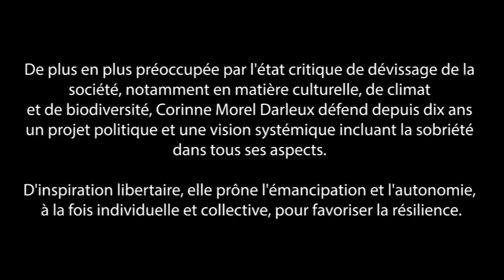Corinne MOREL DARLEUX - La place de la machine dans l’autonomie paysanne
Intervention à Beaumont-lès-Valence (26) le 29 octobre 2019 pour l’Atelier paysan, par Corinne MOREL DARLEUX (26’56 min).

Dans le cadre de la tournée nationale de conférences-débats La technologie va-t-elle sauver l’agriculture ?  (automne 2019)

Une réflexion sur l’autonomie, l’effondrement, les politiques agricoles, le rapport de force.

De plus en plus préoccupée par l'état critique de dévissage de la société, notamment en matière culturelle, de climat et de biodiversité, Corinne Morel Darleux défend depuis dix ans un projet politique et une vision systémique incluant la sobriété dans tous ses aspects. D'inspiration libertaire, elle prône l'émancipation et l'autonomie, à la fois individuelle et collective, pour favoriser la résilience.

Elle a déposé et défendu de nombreux amendements à la Région visant à développer une alimentation locale de qualité, respectueuse des écosystèmes, accessible à tous et rémunératrice pour les paysans, ainsi que diverses propositions en faveur des savoirs et pratiques "low-tech" et de la déconnexion de nos vies.

Corinne Morel Darleux est militante écosocialiste, écrivaine, conseillère régionale Auvergne Rhône Alpes ; membre de la commission Agriculture à la Région ; autrice (entre autres) de "Plutôt couler en beauté que flotter sans grâce : Réflexions sur l'effondrement"(Libertalia, 2019).

L’Atelier paysan organise une tournée de soirées-débats pour se rencontrer localement et prendre connaissance du poids et des impacts des machines, des robots, de l’informatique et des biotechnologies sur les vies des paysan-nes, sur l’environnement comme sur l’ensemble du modèle alimentaire.

Venez discuter de ces réalités agricoles, de l’imaginaire du progrès technique, de la nécessité de faire émerger une communauté citoyenne « technocritique » basée sur l’entraide, la mise en commun, le « lowtech », avec la volonté s’organiser pour stopper la « démesure technicienne ».